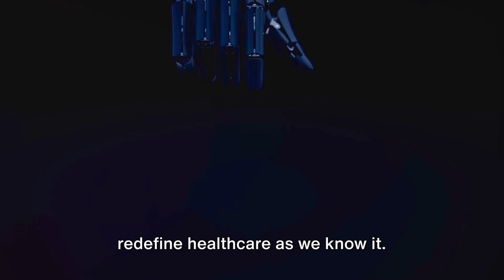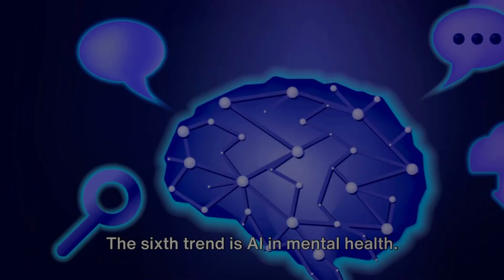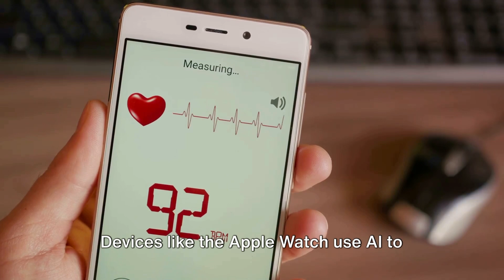Top 10 Futuristic Ai Trends Revolutionising Healthcare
AI is transforming healthcare with PrecisionMedicine, accurate Diagnosis, and virtual health assistants for personalized care. Predictive analytics, robotic surgery, and accelerated drug discovery are reshaping treatment approaches. Telehealth, NLP, and AI-driven mental health tools ensure efficient, remote patient management. The integration of AI with blockchain ensures secure health data. A paradigm shift toward more effective and personalized healthcare is underway. AITrends HealthTech 🚀

Ai in Healthcare :

Artificial Intelligence (AI) is spearheading a transformative wave in healthcare, revolutionizing the industry in numerous ways. Precision medicine, leveraging AI algorithms, tailors treatments to individuals based on their genetic makeup, leading to more effective and personalized healthcare. Diagnosis assistance powered by advanced algorithms ensures quicker and more accurate identification of diseases, enabling timely interventions.

Virtual health assistants, driven by AI, offer patients personalized information, medication reminders, and support for managing chronic conditions, fostering greater engagement in one's health. Predictive analytics, another AI trend, aids in forecasting disease outbreaks and identifying high-risk populations, optimizing resource allocation for healthcare providers.

Robotic surgery guided by AI enhances surgical precision, reducing invasiveness and enabling complex procedures. Accelerated drug discovery is facilitated by AI's ability to analyze vast biological datasets, expediting the identification of potential drug candidates.

Telehealth and remote monitoring, powered by AI, enable healthcare professionals to remotely track patient vital signs, manage chronic conditions, and intervene proactively. Natural Language Processing (NLP) in healthcare records ensures efficient extraction of valuable insights from unstructured clinical notes, improving data utilization for patient care.

In the realm of mental health, AI tools provide virtual therapy, early detection of issues, and continuous monitoring, contributing to overall well-being. Finally, the integration of AI with blockchain ensures secure and transparent health data management, addressing privacy concerns and fostering trust in healthcare systems. These AI trends collectively mark a paradigm shift, promising more effective, personalized, and technologically advanced healthcare solutions.

Health & Wellness Series |  @edunxtpro
Your  24x7 Hub for Multifaceted Mastery